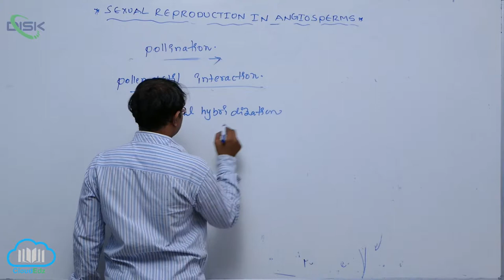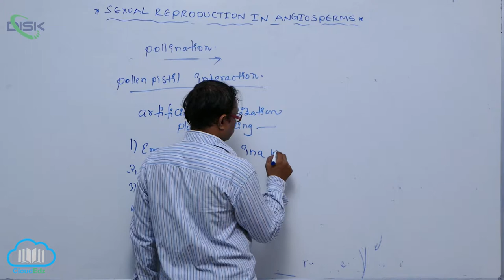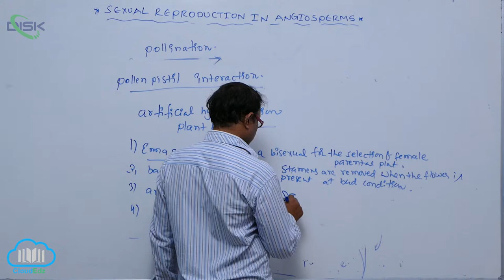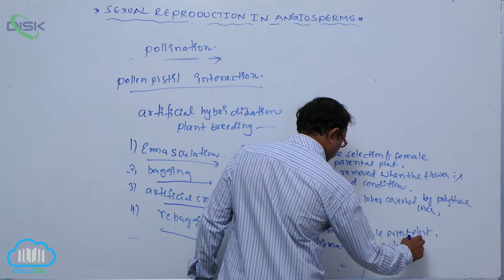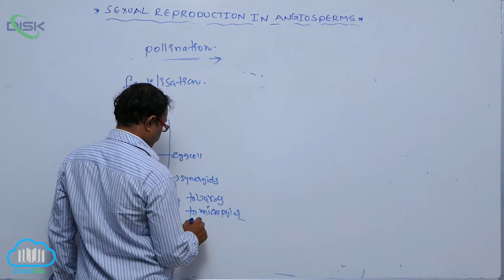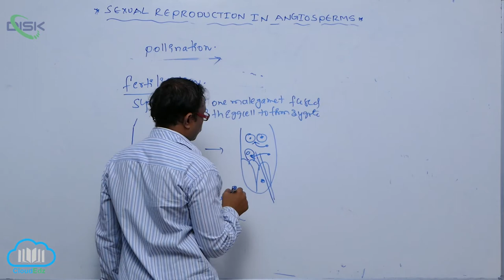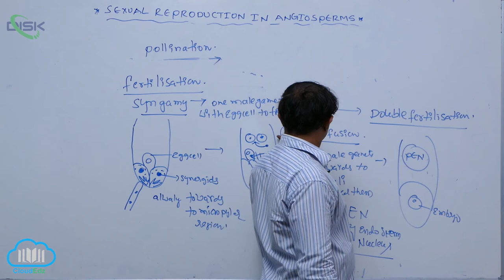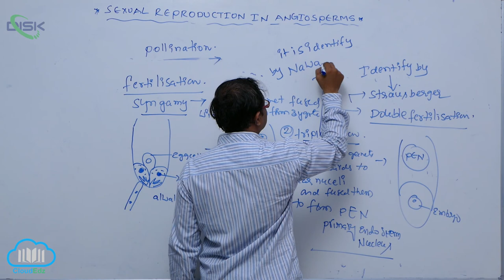POLLEN-PISTIL INTERACTION || Pollination || Disk Telangana